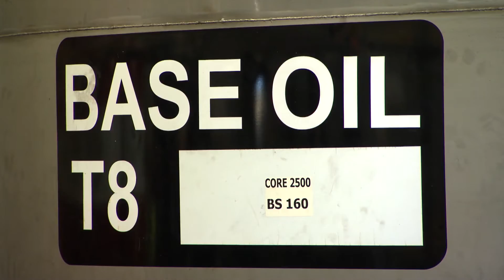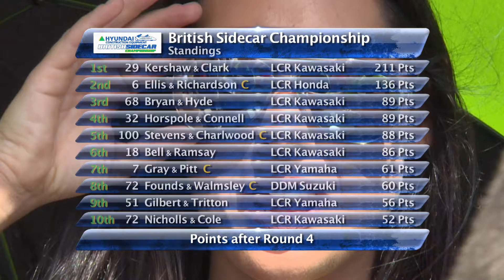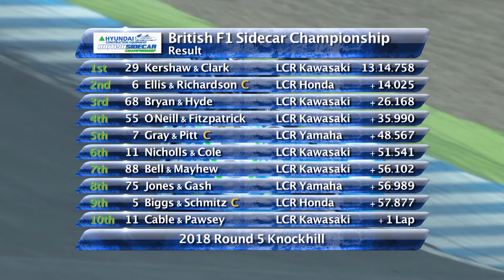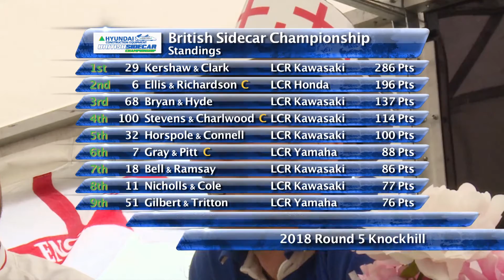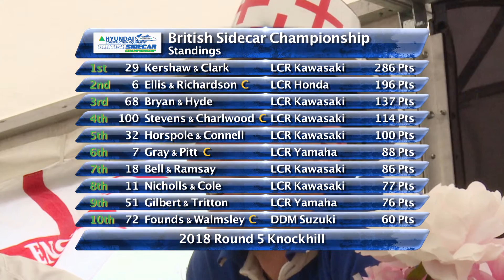Speedweek Ep 1213 August 5, 2018 Part 1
The British Sidecar Championship heads across to Scotland and to the Kockhill circuit in the mountains of Fife for the fifth round of the 2018 season. This round also marks the halfway point of the championship.